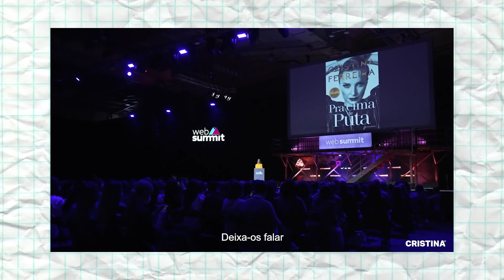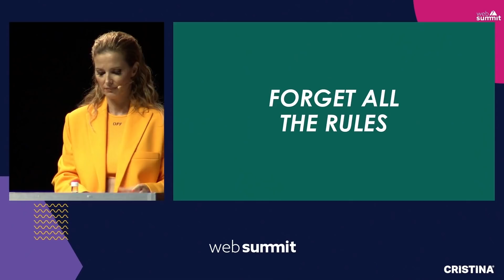As Bifanas da Cristina 🔥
👇Neste video👇

Neste vídeo financeiro vais assistir de forma gulosa às bifanas da cristina ferreira e a sua palestra na famosa websummit.

By Coutinho